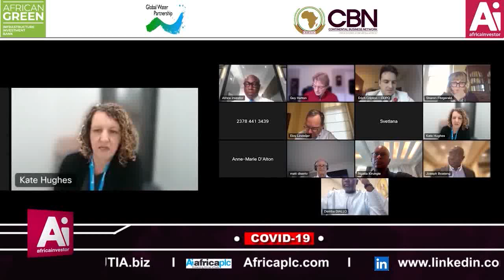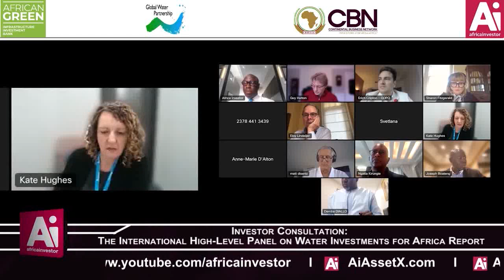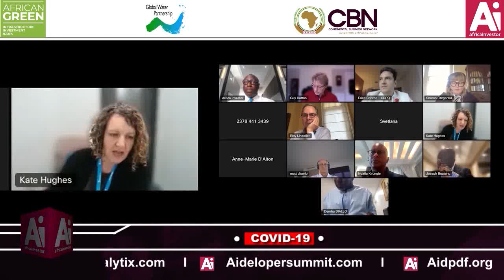Kate Hughes - The International High Level Panel on Water Investments for Africa Report